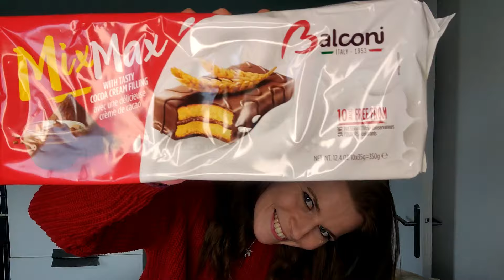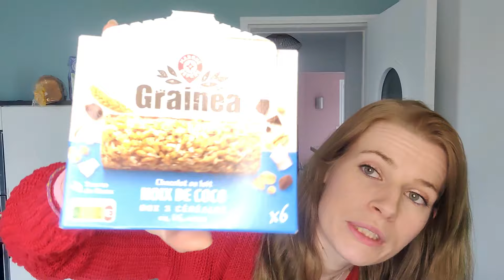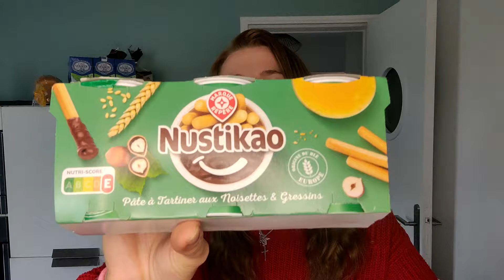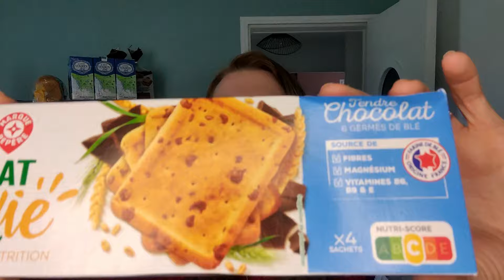Retour de courses... vous l'attendiez celui-là !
Bonjour, bonjour !
On se retrouve aujourd'hui pour une nouvelle vidéo qui sera un retour de courses...
Vous l'aviez tellement attendu ! Et bien le voilà !